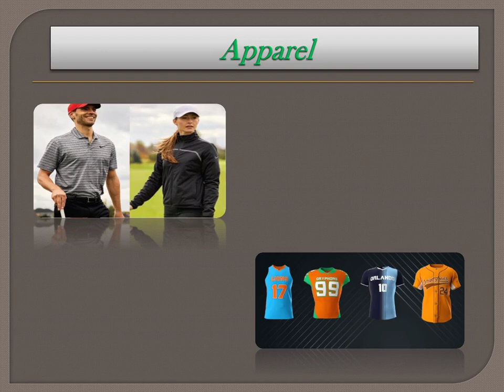Sports Clothing Montreal - qualitysport.ca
Quality Sport Ltd. is a one of the best Sports Apparel company in Montreal , Canada. Since 1979, Quality Sport Ltd. providing Branded Custom Sports Apparel, Custom Sport Uniforms, Custom Clothing, Embroidered patches and heat seal logos across Canada.